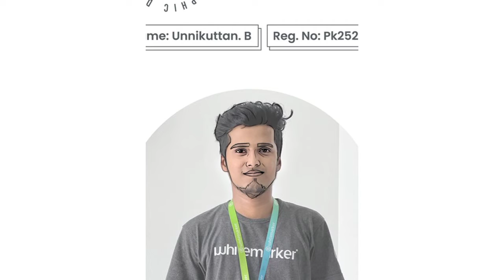How I Made a Fun Digital Character Using a photo??? - Ibis Paint X - Tutorial - Timelapse